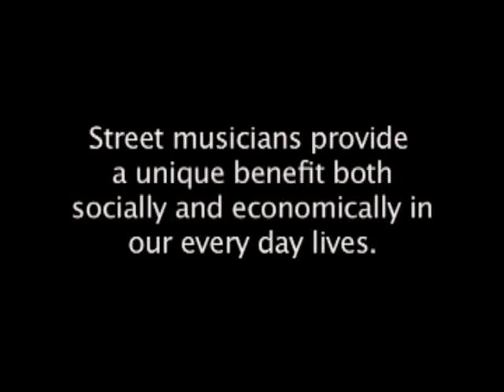Soul of the Street - Part 2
A video about street musicians. World music videos as a catalyst for social change.